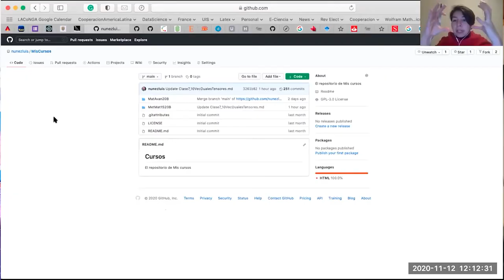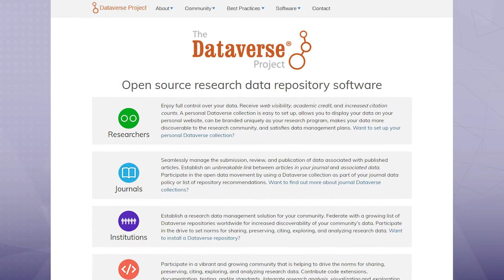LACoNGAPhysicsAfina Construimos plataforma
Desarrollar una plataforma virtual de aprendizaje en FísicaAvanzada en Colombia Ecuador Perú y Venezuela ha implicado esfuerzos técnicos y organizativos conjuntos. Buscamos ambientes colaborativos para nuestros estudiantes.